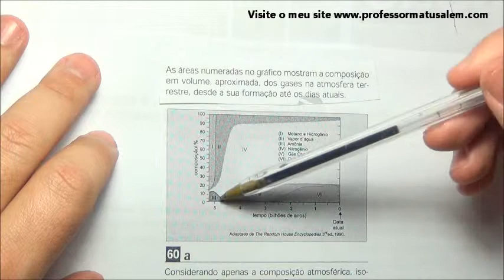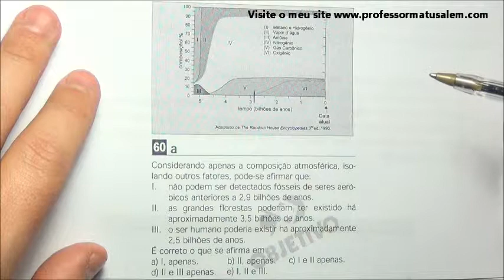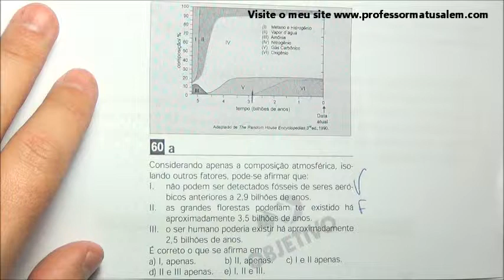ENEM 2002 - questão 60